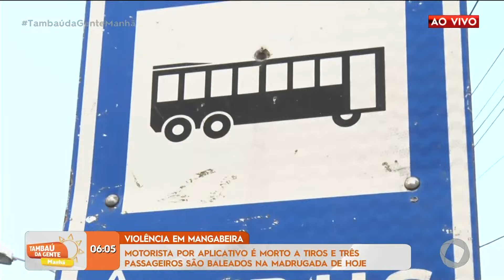Estreia do novo cenário do Tambaú da Gente Manhã - 18/03/2024 | TV Tambaú